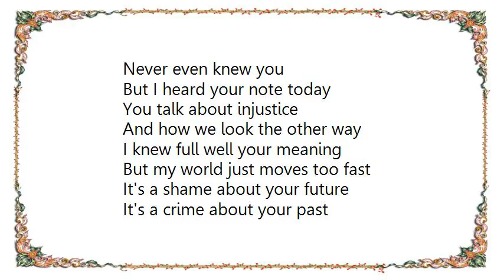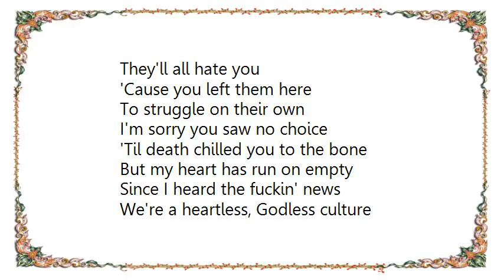Cher - The Fall Kurt's Blues Lyrics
[Lyrics Cher - The Fall Kurt's Blues]
Never even knew you
But I heard your note today
You talk about injustice
And how we look the other way
I knew full well your meaning
But my world just moves too fast
It's a shame about your future
It's a crime about your past

Was there no one who could save you
From the prison of each breath
Like Rapunzel in her tower
Isolation equals death
Was there no one who could rescue you
From the prison of your pain
Am I tougher or just lucky
Our fate didn't end the same

But my heart has run on empty
Since I heard the fuckin' news
We're a heartless, Godless culture
We'd walk nowhere in your shoes

For me it's 6:30 in the morning
And my moods as black as rain
I am 30 light years older
But I understand your pain
They'll all hate you
'Cause you left them here
To struggle on their own
I'm sorry you saw no choice
'Til death chilled you to the bone

Well the good news if there's any
Is you ever lived at all
But our country kills its heroes
We just raise them for the fall